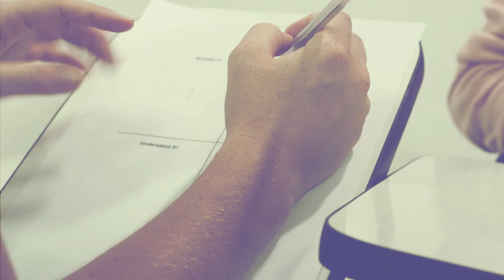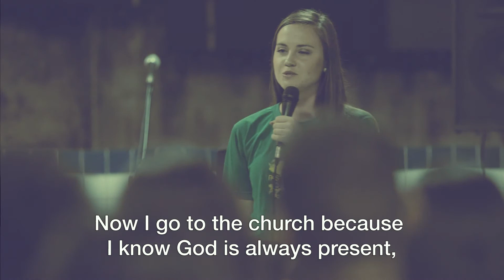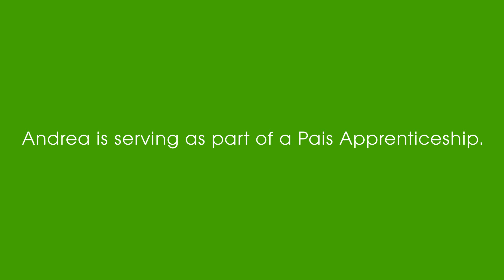"How Mentoring Helped Me Grow" | Pais in Brazil (English)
Why not join Pais and become an Apprentice?
Learn new skills in Mission, Discipleship and Study. Join an exciting movement and help young people discover their true purpose.